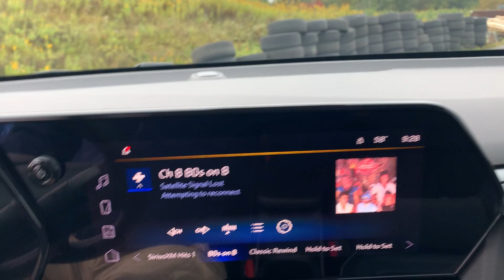Stock 24DG110 2024 Chevy Trailblazer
Spitzer is your regional GM Chevrolet Cadillac and Buick dealer for Clearfield, Elk, Clarion, Armstrong, Indiana, Jefferson counties, serving Brookville, Dubois, Saint Marys, Ridgway, Punxsutawney, Brockway, Reynoldsville and Indiana.